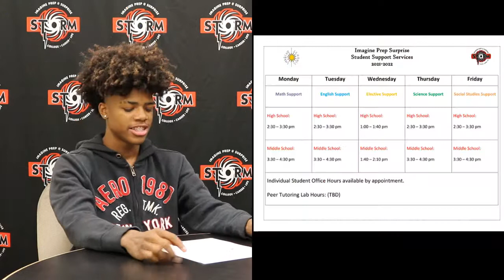Storm Daily Announcements for August 25 2021